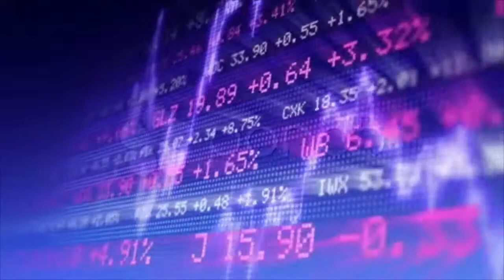Passenger Ship At Sea, City Of Istanbul In Background. Hd Progressive.. Stock Footage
You have watched Passenger Ship At Sea, City Of Istanbul In Background. Hd Progressive.. Stock Footage"